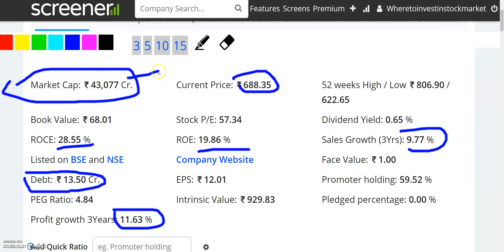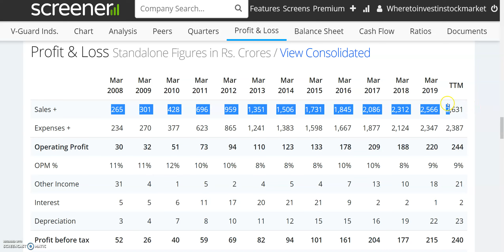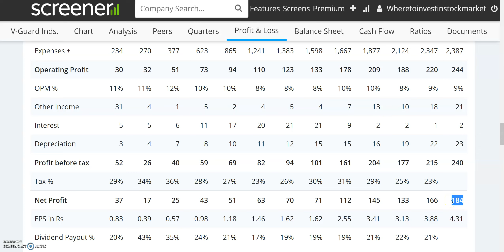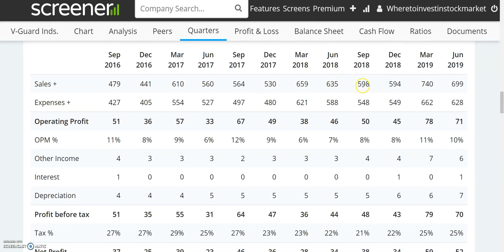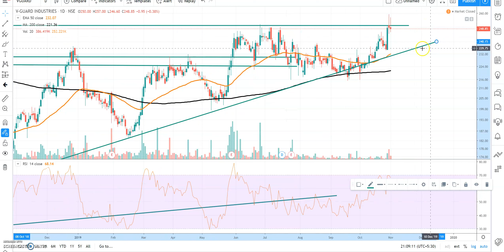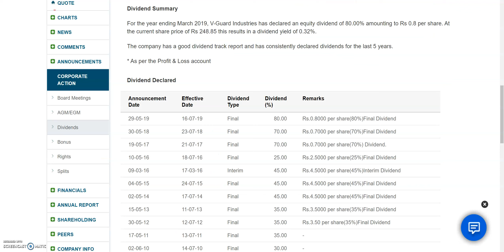HAVELLS बनेगा ये SHARE | DEBT FREE SHARE | Long Term Investment In Stocks | V-Guard Q2 Results